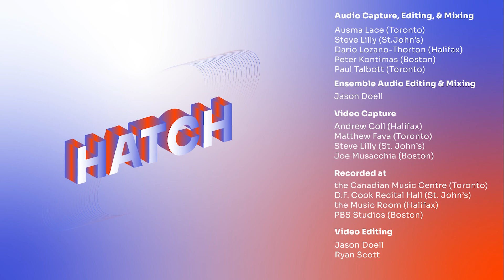"Stomp" (2010) by John Corigliano (US) performed by Danielle Greene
Premiered August 27th, 2021, 7pm EDT, online.
Danielle Greene (violin)

As part of HATCH - Continuum's annual summer music mentorship project.
Mentor: Carol Fujino (violin)

© Continuum Contemporary Music (Toronto) 2021